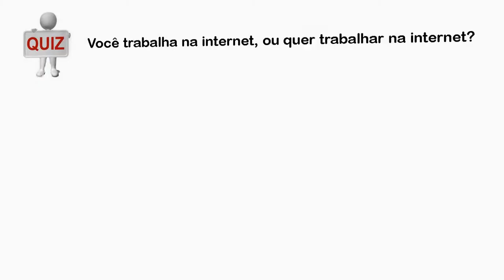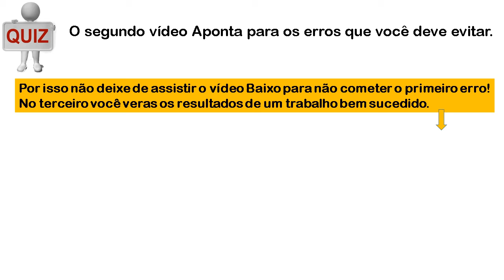Quanto Ganha na Internet? Como Ganhar ate R$ 2.406.20 Por dia Trabalhando na Internet 2017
► Titulo
com este método ele fatura R$ 2.406.20 por dia veja agora

■ Descrição
Quanto ganha na internet? trabalhando no conforto de sua casa livrando dos caos das cidade.

Assista também:

Outras Tags:
Quanto ganha na internet?
como ganhar dinheiro trabalhando 2 horas por
R$ 2.406.20 Por Dia Trabalhando na Internet
Ganhar dinheiro em 2017 Trabalhando poucas horas por dia